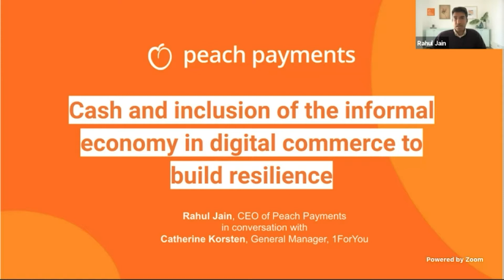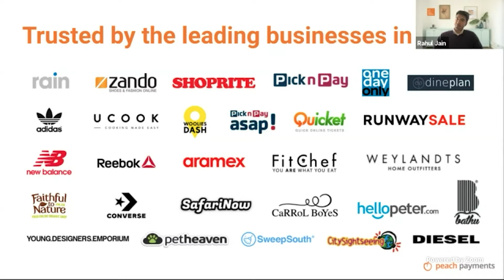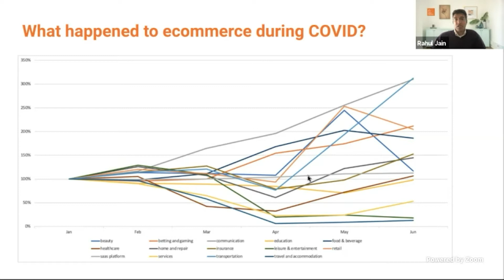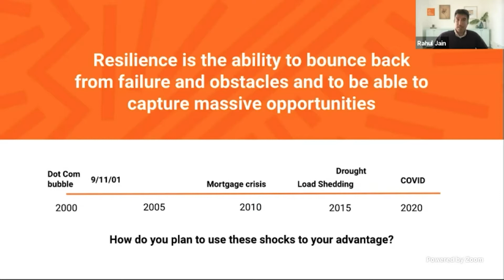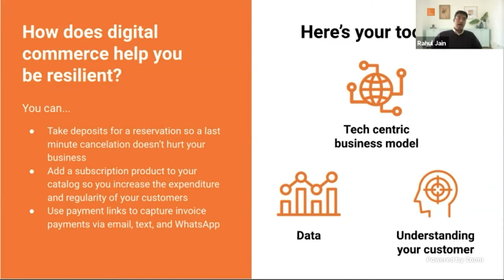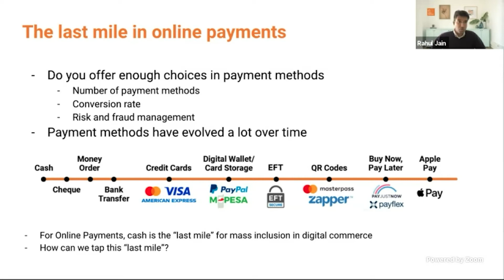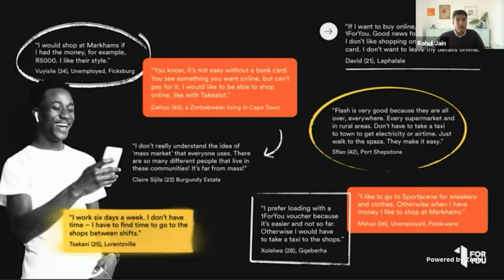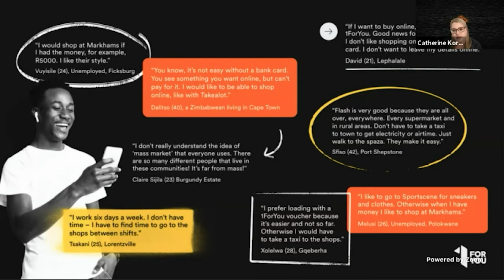Cash and inclusion of the informal economy in digital commerce to build resilience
Rahul Jain, CEO, Peach Payments along with Catherine Korsten, General Manager, 1ForYou